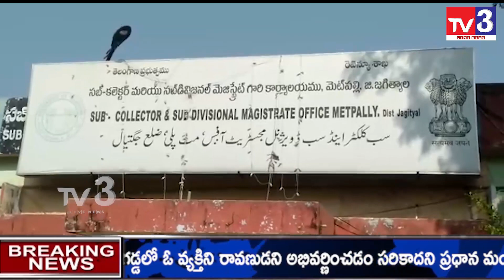News Update || Latest News Bulletin || 06-12-2022 II TV3 LIVE NEWS